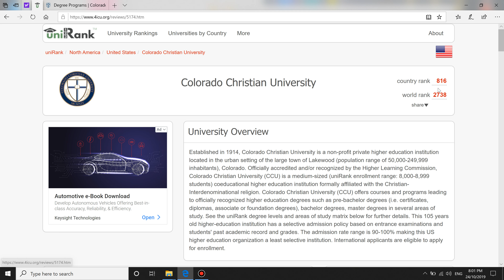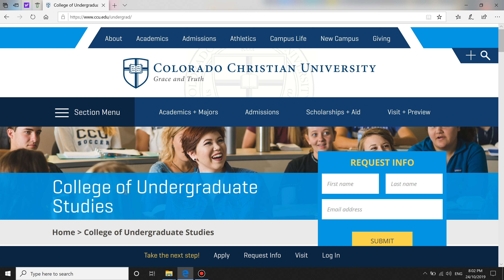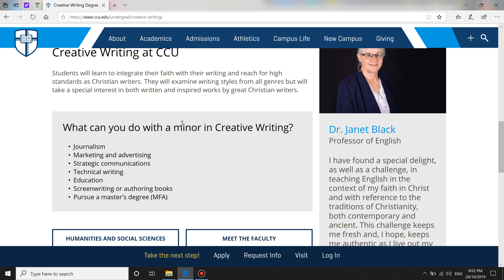🏫 Colorado Christian University Worth it ? + Review!🎓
Colorado Christian University Review: I really like the Colorado Christian University which offer good education.

Colorado Christian University Tuition Fees: $31,866